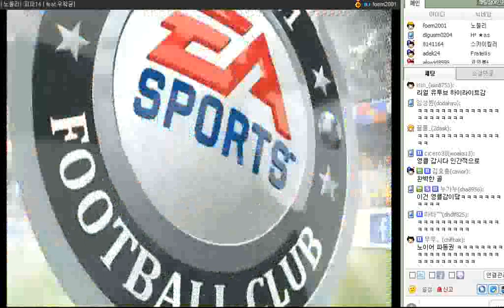[노둘리] 피파14 입금확인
노이어 입금확인 후 작업

XBOX360 / PC 게임 다양한 게임을 공략 하는 방송입니다.
많이 사랑해주세요 :D